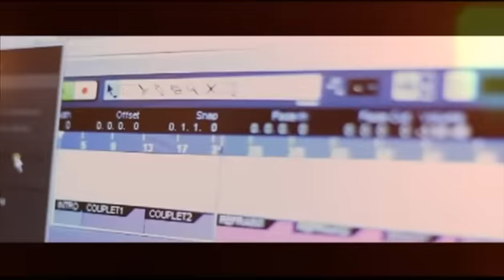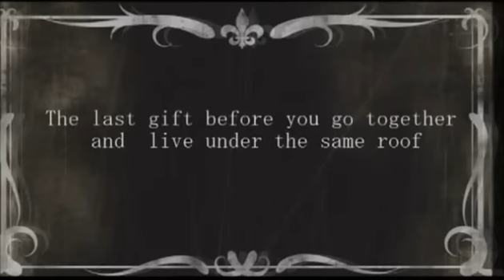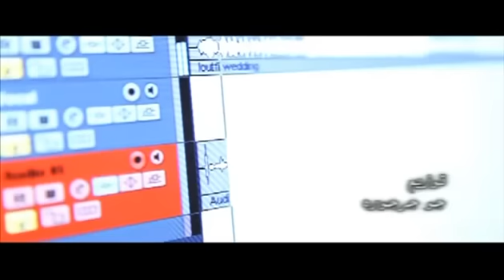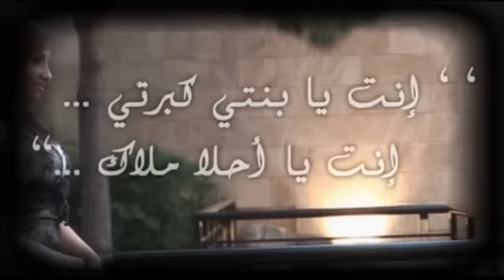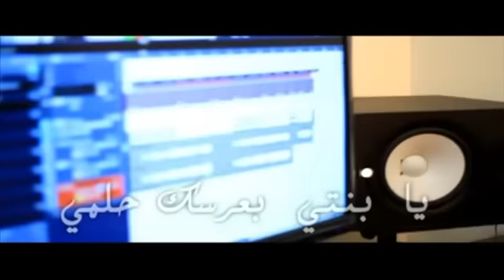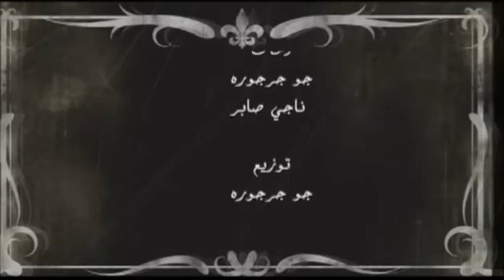Helmek houwi helmi - Clip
Song performed by Naji Saber
Lyrics by Loutfallah Hamouche
Composer Joe Jarjoura
DOP Wassim Saber
Produced by iDream Productions